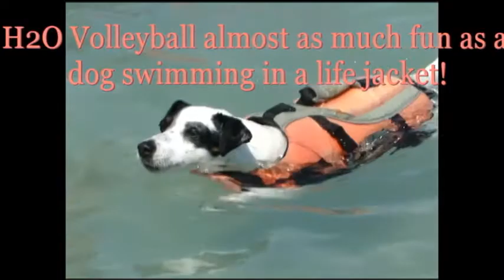H2O Volleyball at John's Pass sandbar in Treasure Island FL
Everyone hanging out at John's Pass sandbar playing water volleyball. H2O Volleyball is the most fun you can have in the water.